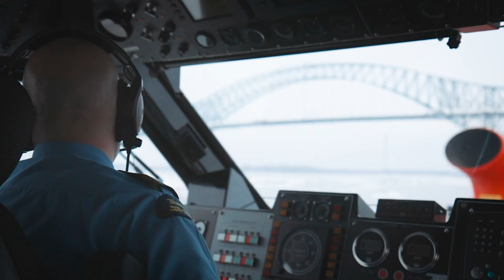Canadian Coast Guard - 2020 Look back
Though 2020 may not have gone according to plan, thanks to our devoted crews we were able to continue to provide critical services to Canadians.

Here are some incredible shots we were able to capture throughout the year.